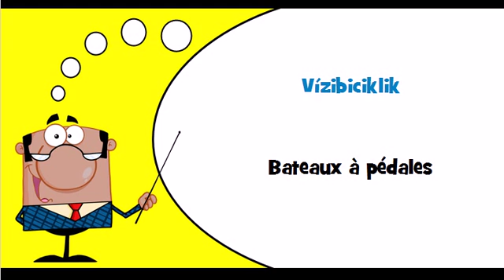Vocabulaire hongrois Thème = Csónakok